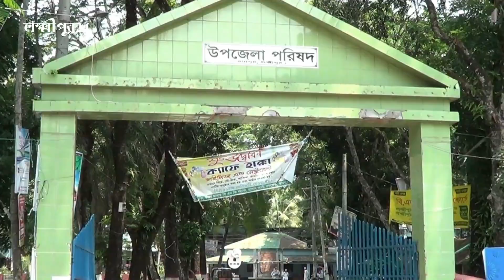Lakshmipur News | হাতদিনের লক্কুরা | HathDiner Lakkura | Lakshmipur24 | 09-15 May 2020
গত সাত দিনে ( 9 May- 15 May 2020 ) লক্ষ্মীপুর জেলায় যেসকল সকল ঘটনা ঘটেছে তার সবগুলো খবর নিয়ে প্রতি শুক্রবার রাতে প্রচারিত হচ্ছে সংবাদ ও তথ্য ভিত্তিক অনুষ্ঠান “হাতদিনের লক্কুরা”।  অর্থাৎ সাতদিনের লক্ষ্মীপুর। নোয়াখাইল্লা আঞ্চলিক (উপভাষা) ভাষায় এ অনুষ্ঠানটি প্রচার করছে লক্ষ্মীপুরের স্থানীয় অনলাইন গণমাধ্যম লক্ষ্মীপুরটোয়েন্টিফোর

নোয়াখাইল্লা ভাষায় খবর কেন ?
সাবেক  বৃহত্তম নোয়াখালী (লক্ষ্মীপুর, নোয়াখালী, ফেনী) অঞ্চলের মানুষ স্থানীয় নোয়াখাইল্লা আঞ্চলিক উপভাষাটি তাদের দৈনন্দিন কথাবার্তায়  সবচেয়ে বেশি ব্যবহার করে থাকে। যদিও জেলা ভেদে নোয়াখাইল্লা ভাষার উচ্চারণগত  সামান্য পরিবর্তন আছে।
নোয়াখাইল্লা ভাষার কোনও স্বীকৃত ব্যাকরণ নেই। এটি বৃহত্তর নোয়াখালী অঞ্চলের মানুষের ভাষা হিসাবে রয়ে গেছে। নোয়াখাইল্লা আঞ্চলিক ভাষা বাংলাদেশের সামাজিক-সাংস্কৃতিক ঘটনার সাথে স্বতঃস্ফূর্তভাবে মিশে গেছে।
লক্ষ্মীপুর জেলার গ্রামীণ জনগোষ্ঠির বেশির ভাগ মানুষের কথ্য ভাষা মূলত নোয়াখাইল্লা আঞ্চলিক ভাষা। অন্যদিকে লক্ষ্মীপুর জেলায়ও আরো ৪-৫টি খুবই ছোট উপভাষা আছে। উপভাষা বা আঞ্চলিক ভাষা বাংলা ভাষাকে একটি বৈচিত্র্যপূর্ন  মর্যাদা দান করেছে। আঞ্চলিক ভাষা না থাকলে বাংলা ভাষা এতটা সম্মৃদ্ধ হতো  না। আসুন প্রমিত ভাষার পাশাপাশি নিজেদের মধ্যে আঞ্চলিক ভাষা ব্যবহার করি। আঞ্চলিক ভাষাকে বিলুপ্তি থেকে রক্ষা করি।

Music Tune by Just Breaking, David Fesliyan

📺 Watch various program videos and video clips at the Lakshmipur24 video channel.

📜 ABOUT LAKSHMIPUR24

Lakshmipur24 is a regional and online newspaper from the coastal district Lakshmipur of Bangladesh. It was published on March 26 in 2012.

📙 Currently, Lakshmipur24 has started publishing research books and magazines based on local history, heritage, and development issues. LAKSHMIPUR DIARY is such printing work of lakshmipur24.

🔗 CONNECT WITH LAKSHMIPUR24

🔊 S U B S C R I B E O U R YOUTUBE C H A N N E L

🏠 LAKSHMIPUR24 OFFICE
Ratan Plaza (3rd Floor), Chawk Bazar, Lakshmipur-3700, Bangladesh.

Sana Ullah Sanu, Editor of Lakshmipur24, Facebook: Sana Ullah Sanu

⚠️ NOTE: If you wish to share this, please make sure you embed the link and share the original source. Please avoid other methods of copying or duplicating the video, and help us support anti-piracy measures in any way you can. Thank you - Lakshmipur24 Team.